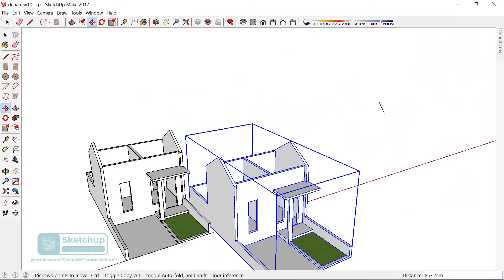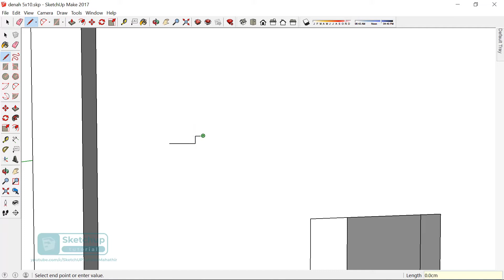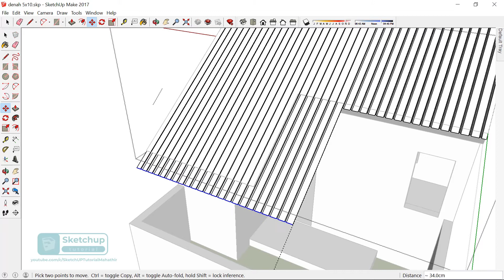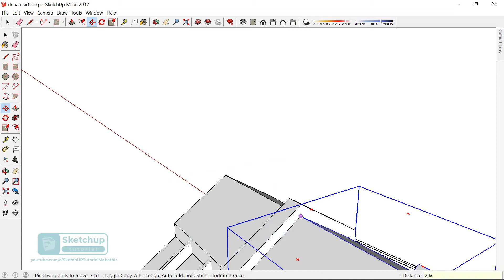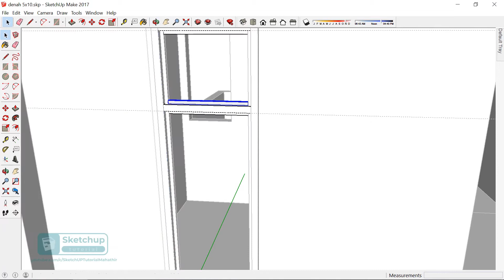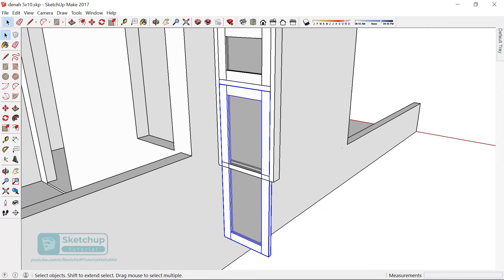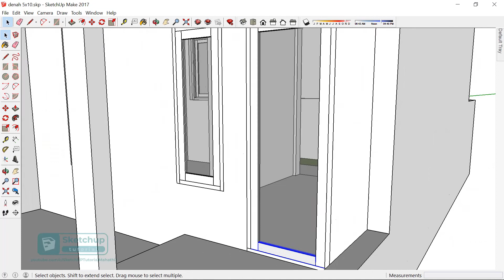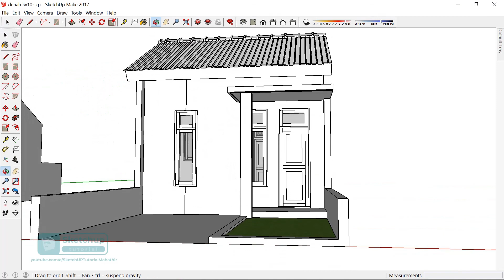Desain rumah 5x10 #3 | Tutorial Sketchup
Nah, setelah di episode sebelumnya kita telah membuat denah rumah 5x10 dan membuat temboknya , sekarang kita akan menambahkan atap, jendela dan pintu... selamat menyimak

Bagi teman-teman yang mau Donasi bisa di Gopay atau OVO di Nomor 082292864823 a.n Mahathir, atau
transfer ke:
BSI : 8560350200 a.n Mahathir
atau
Bank Muamalat : 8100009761 a.n Mahathir